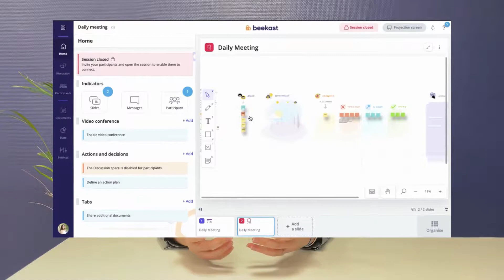3 astuces pour fidéliser vos collaborateurs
Dans notre nouvelle vidéo astuces, on vous partage 3 astuces pour fidéliser vos collaborateurs à travers des cas d’usages testés et approuvés par l’équipe Beekast 🐝